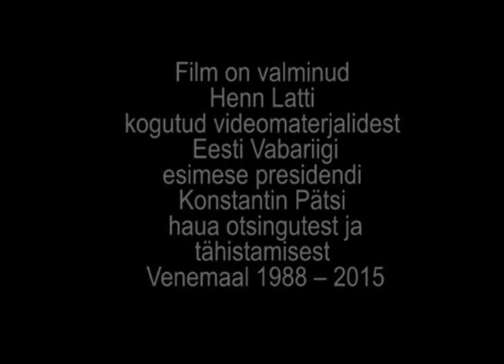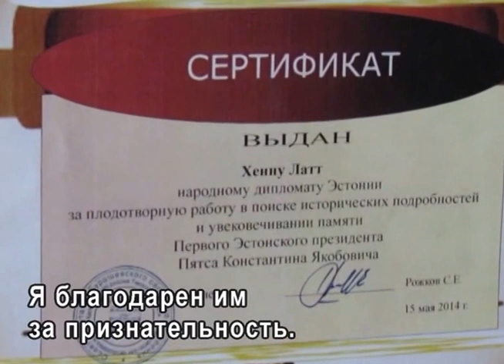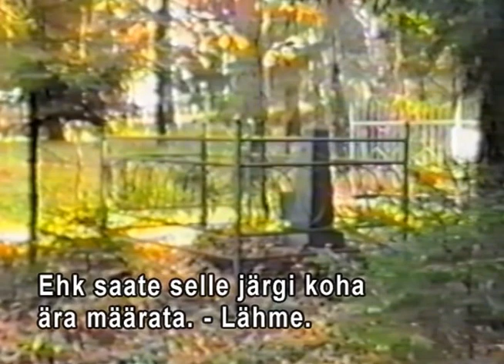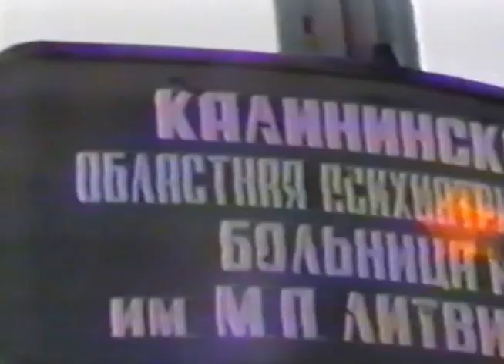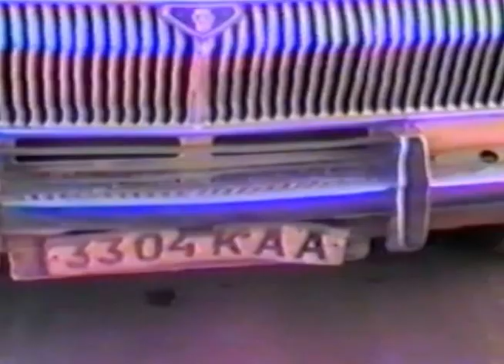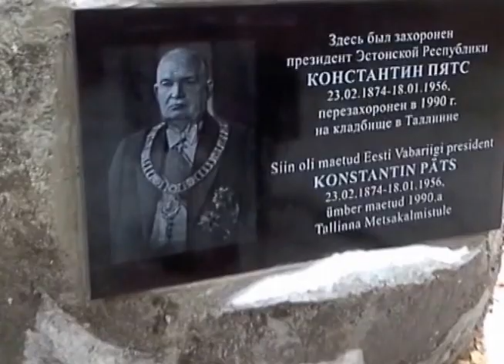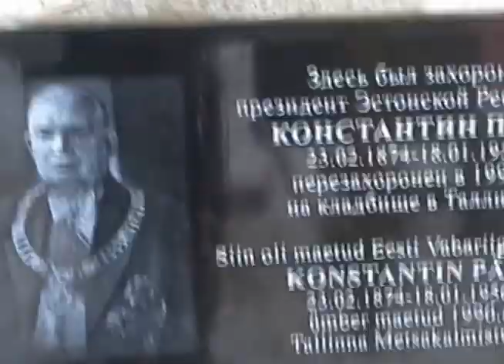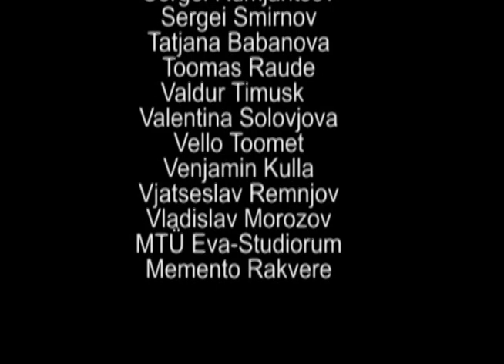Eesti Asi. Konstantin Päts. Эстонские дела. Константин Пятс.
Selle filmi subtiitrite  valmimisele aitasid kaasa:
Adik Sepp, Vello Toomet, Andri Ülevain, Marilis Ülevain,. Otto Latt, Hugo Latt, Elsa Latt,
Filmi koostajad on Toomas Griin ja Jaak Eelmets.
See film on 06. aprillil 2016.a. tunnistatud Eesti vabariigi 51. mittekommertslike filmide festivalil eripreemia vääriliseks kui parim eesti kultuuripärandit kajastav film. Välja antud sellekohane diplom.
На 51 фестивале некомм. фильмов ЭРесп.  06. апр. 2016.  этот фильм награждён специальным призом за лучшее отражение эстонского культурного наследия.